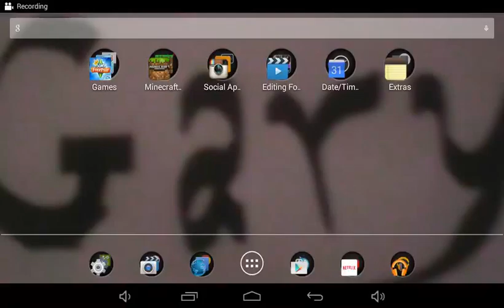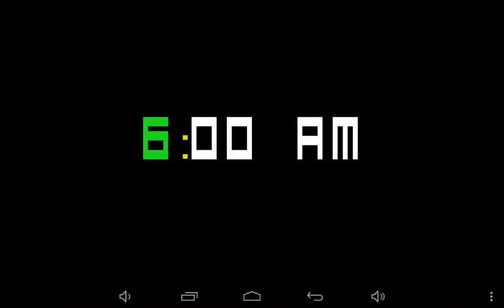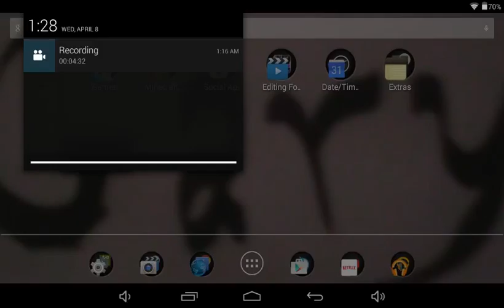Five Night At Freddy 3 #1 night1